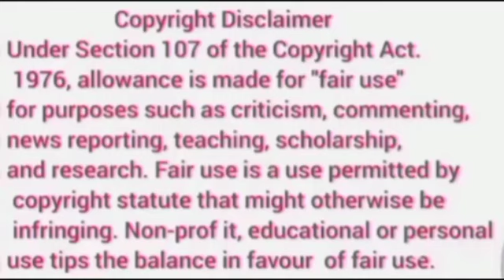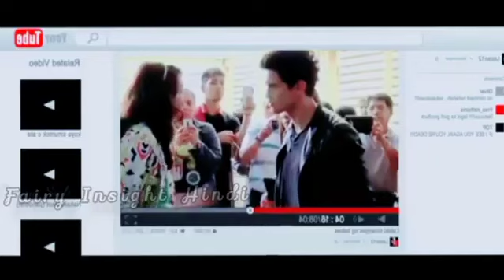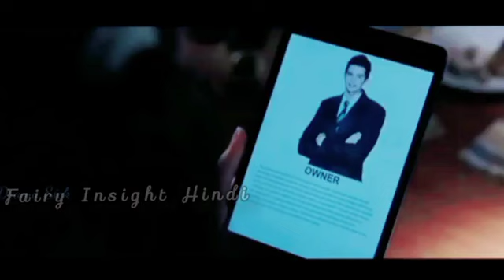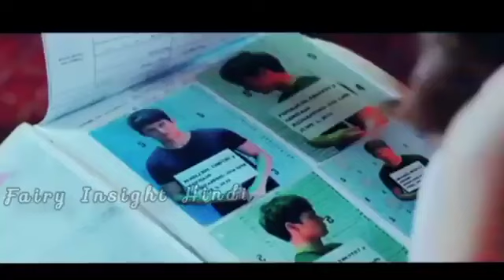A School Girl🥺 Mistakenly Slapped the Handsome Gangster🥰 || Full Drama Explained in Hindi/Urdu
Hello Friends,

Drama Name- Talk Back and You're Dead

Director - Andoy L. Ranay[1]

Images and Footage Source - ABS-CBN Star Cinema